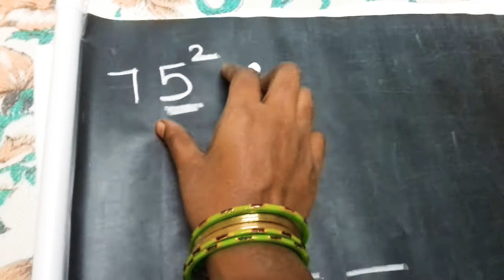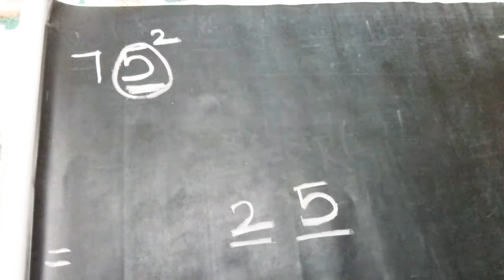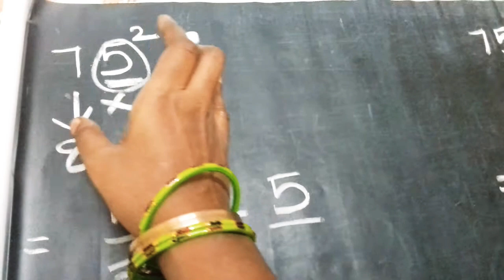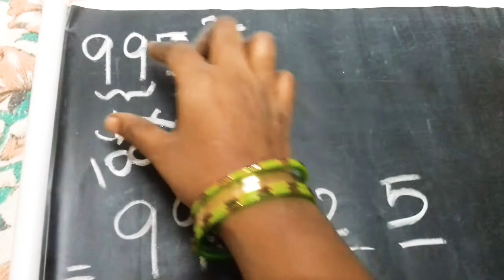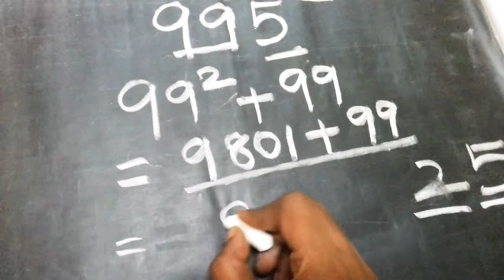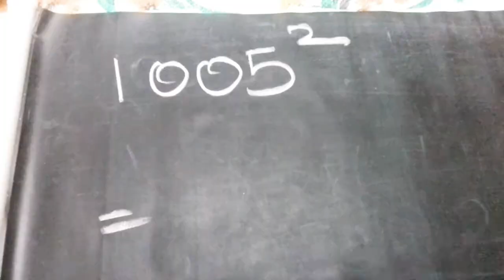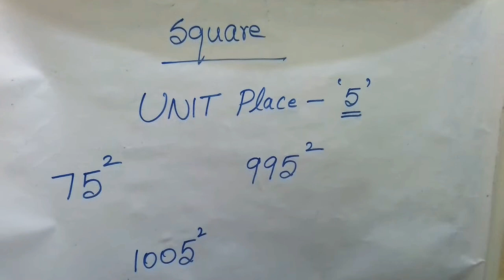square and square root shortcut tricks explained with examples in TAMIL-LEARN FOR COMPETITIVE EXAM